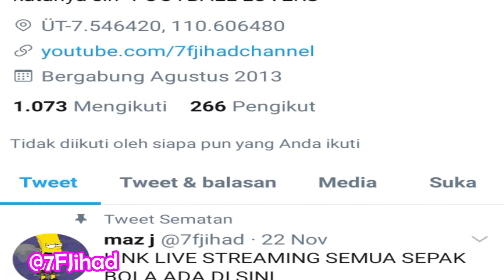JADWAL UEFA CHAMPIONS LEAGUE MATCHDAY 6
di video kali ini aku share jadwalbola UCL BarcelonaVsJuventus Tanggal 9 Desember 2020 ya guyss, tonton sampai selesai supaya tahu dan jangan lupa untuk subscribee

HARAP DI BACA !!!
KONTEN INI DI TUJUKAN UNTUK BERBAGI LINK RESMI PERTANDINGAN YANG ADA DI VIDEO, BUAT KALIAN JANGAN PERNAH LAGI STREAMING BOLA MELALUI YOUTUBE KALAU TIDAK MAU TERTIPU, JADILAH NETIJEN YG CERDAS!!
SALAM OLAHRAGA